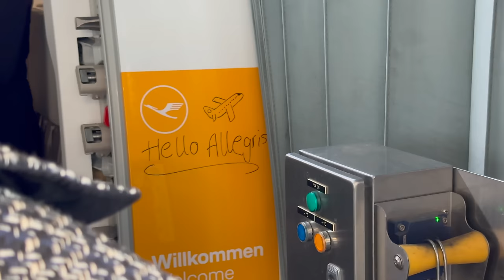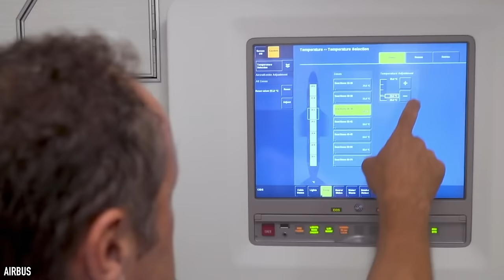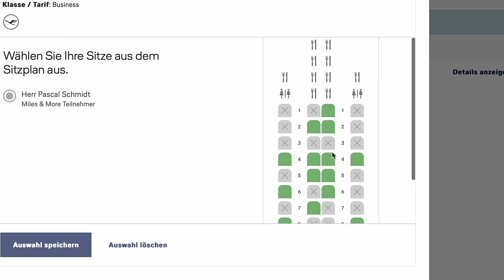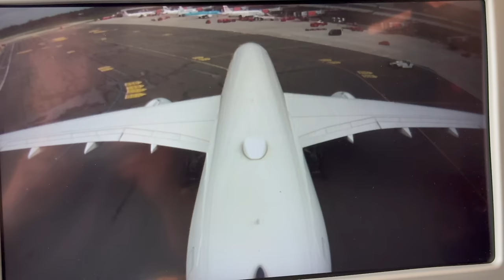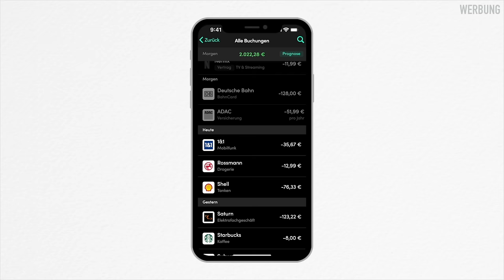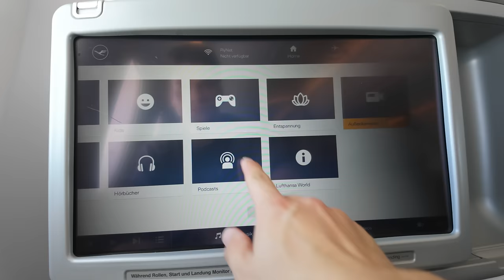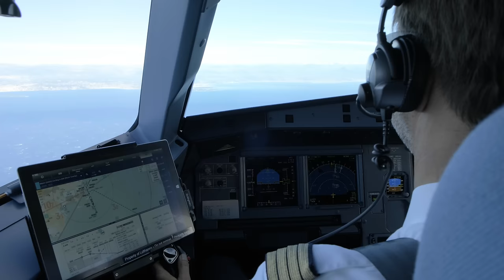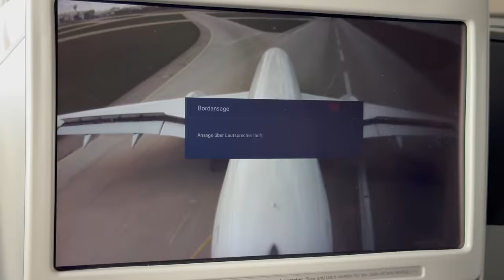Im Airbus A350 innerdeutsch von Hamburg nach München! AeroNews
Mit dem Code "AERO" könnt ihr Finanzguru Plus 3 Monate kostenlos nutzen! Viel Spaß damit!

Hin und wieder fliegt Lufthansa mit dem Airbus A350 innerdeutsch zwischen Hamburg und München. Ich erkläre euch, warum sie das tun und wie es ist, mit einem Langstreckenflugzeug auf der Kurzstrecke unterwegs zu sein, viel Spaß!

Licht:
Inhalt:
0:00 Intro
0:21 Lufthansa A350 auf Kurzstrecke
0:52 Neue Flugzeuge werden ausgeliefert
2:11 Training auf Kurzstrecke
3:20 Im Lufthansa A350 von Hamburg nach München
10:04 Piloten-Training bei Lufthansa
13:44 Danke fürs Zuschauen!